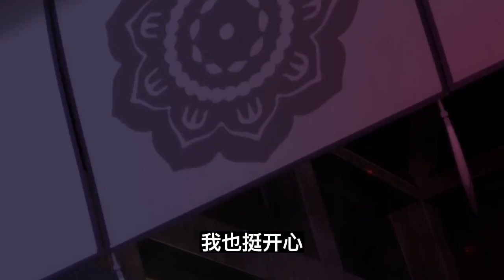魔道祖师之上当了！蓝湛你还我初夜完结篇：回去就回去。不过。你可别后悔。”魔道祖師